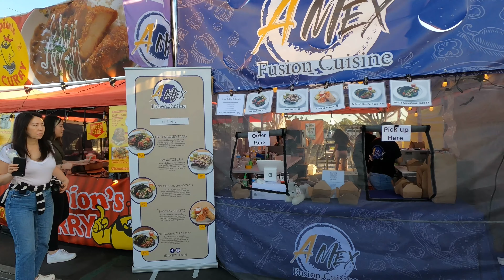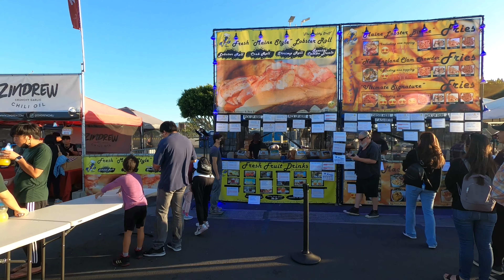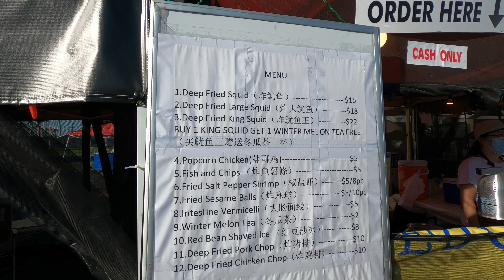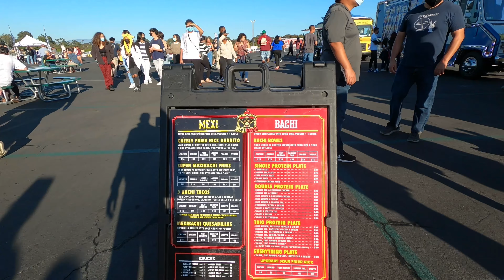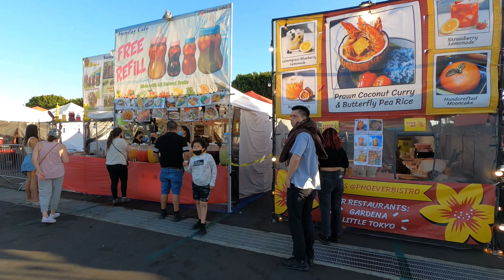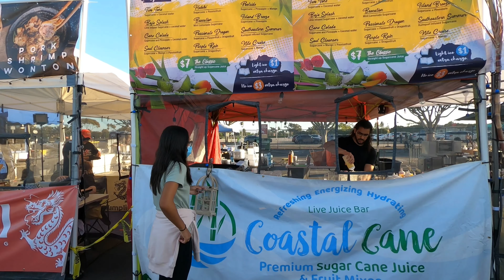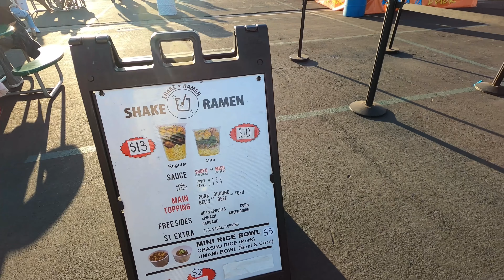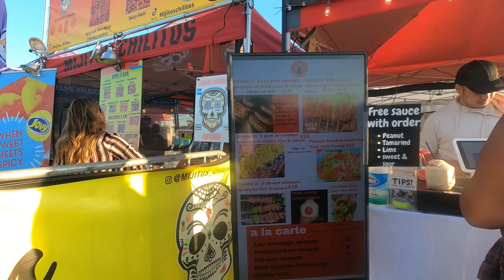626 Night Market - The Original and Largest Night Market In The U.S At OC Fair Location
626 Night Market - The Original and Largest Night Market In The U.S At OC Fair Location

Produced by 626 Night Market, the original and largest night market in the U.S., OC Night Market heads into its 6th year at the OC Fair & Event Center in Costa Mesa. The biggest party of the summer invites you to bring your friends and family to eat, drink and shop from 200+ local vendors. OC Night Market also features a diverse mix of activities such as an Art Walk, dance competition, eating contest, entertainment stage with live performers, and more!

626 Night Market event is at Santa Anita Park in Arcadia and newest location is NorCal Night Market at Almeda County Fairgrounds.

88 Fair Dr Lot I,

HOURS
Friday & Saturday 4PM to 12AM